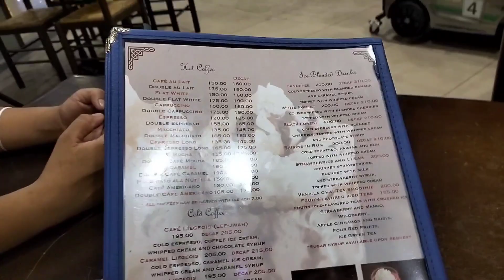Robinsons magnolia day / Eating